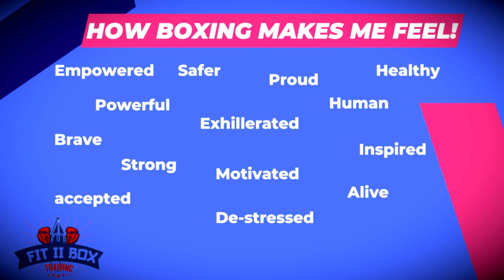Miss England Finalist Talent Entry 2022 - India Fenwick